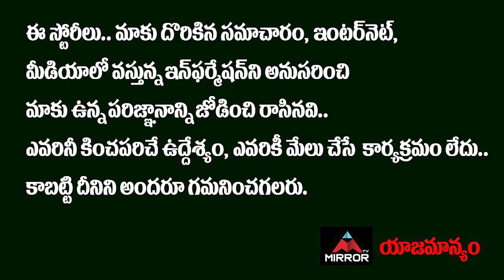’గని’ వర్సెస్ ‘భీమ్లా’..! Pawan Kalyan Bheemla Nayak VS Varun Tej Ghani | Mirror Tollywood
10.My Village Show Anil Geela About Bigg Boss 5 Telugu Entry | Anil Geela Wife Amani | Mirror Tollywood